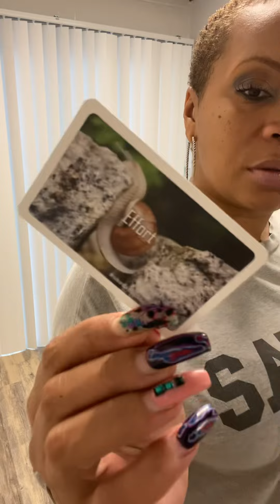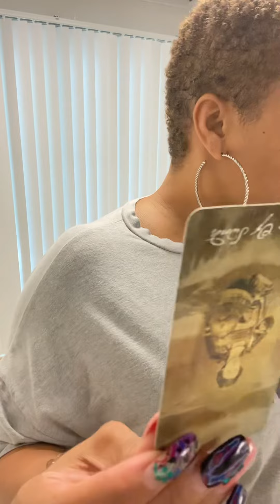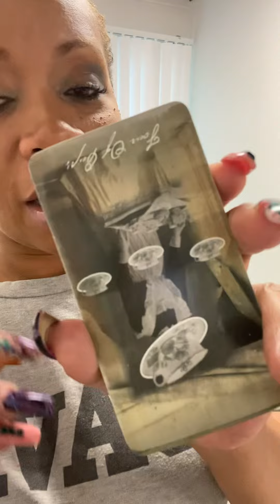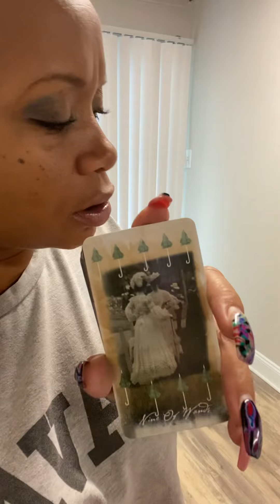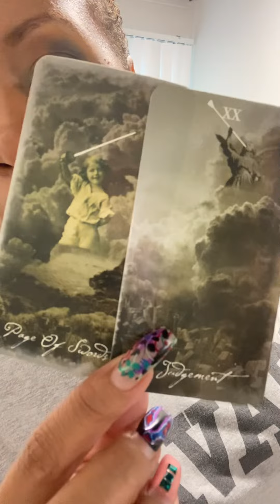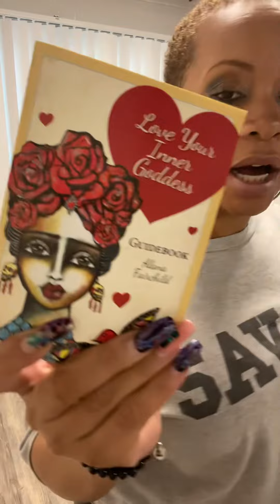Pisces 🐠Toxic Tuesday: Your free spirit is trying to get out! 🤗 Clean up after the storm 🙏🏽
Pisces 🐠 Timeless Reading 💋

Embracing Mindfulness
Affirmation Cards - You are Brilliant, Talented, Fabulous and Wonderful. 50 Mindfulness Affirmation Cards

Past Life Oracle Cards with Guidebook,44 Tarot Deck Oracle Cards, Love Oracle Cards,Life Purpose Oracle Cards Divination Cards

Tarot of Unknown Shadows